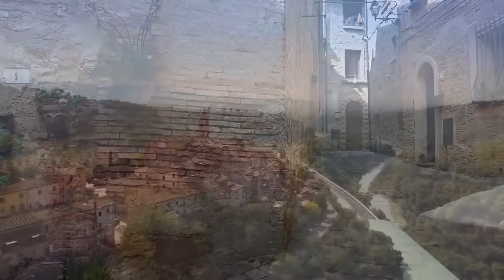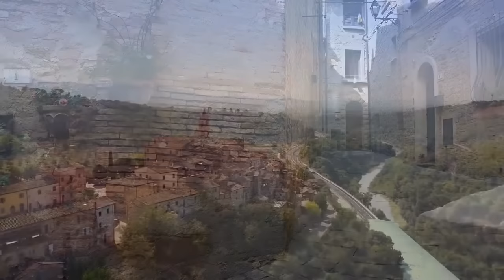En Çok Dinlenen Mağaza Müzikleri 2022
Deep Emotions | Retro Soul ' Deep House ' Summer Mix 2022